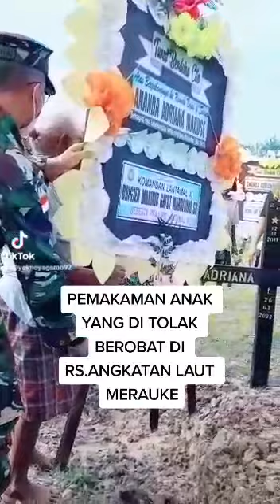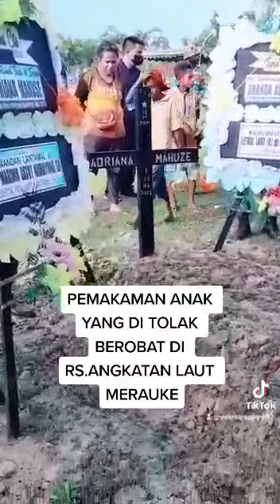PEMAKAMAN ANAK YANG DITOLAK BEROBAT DI RS. ANGKATAN LAUT MERAUKE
PEMAKAMAN ANAK YANG DITOLAK BEROBAT DI RUMAH SAKIT ANGKATAN LAUT MERAUKE